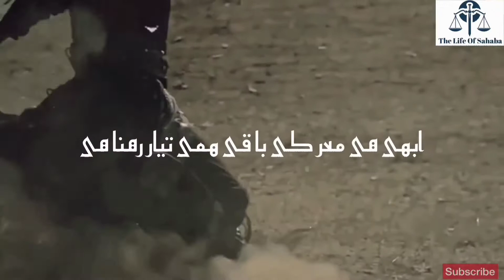mulana fazle ghafoor poetry full all in one Hd,Ertugural status, osman status,nezam e alam,muslims h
mulana fazle ghafoor poetry full all in one HD,
Ertugural status,
# osman status,,
nezam e alam,
muslims hIstory
mulana fazle ghafoor poetry,
mulana fazle ghafoor poetry full,
mulana fazle ghafoor Bayan,
Glory of muslims ,
nezam e alam,
sultan malik shah,
great muslims rulers,